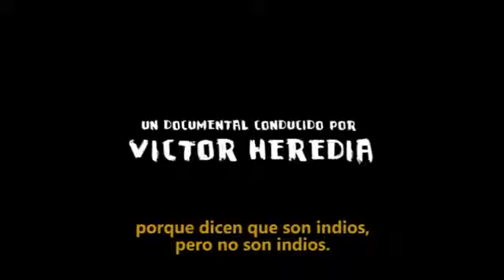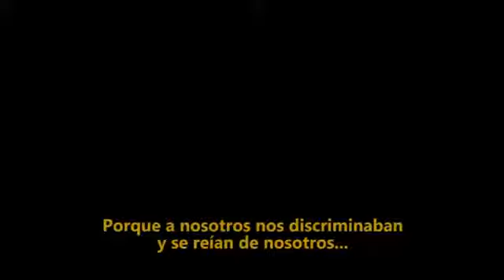'Buscando al Comandante Andresito', de Camilo Gómez Montero - Trailer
Trailer de 'Buscando al Comandante Andresito', de Camilo Gómez Montero